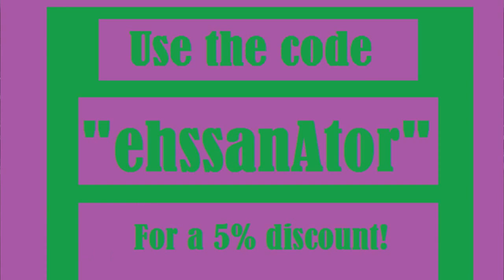THE MOST EPIC FAILS 1 FIFA 16